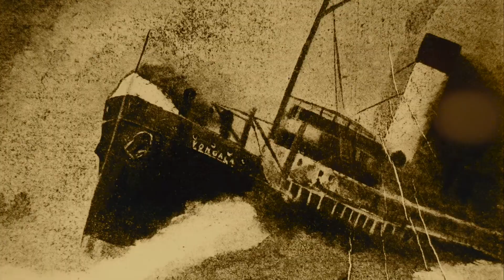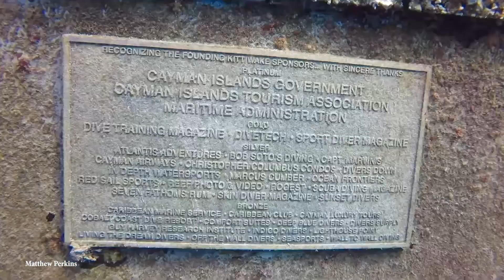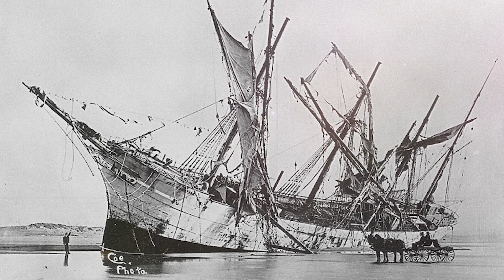15 Incredible Sunken and Abandoned Ships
Humans have travelled the world for centuries by sea, and while it's far safer now than at any time in the past, unexpected events still, occasionally, result in them sinking. Incredibly it's believed that there are as many as 3 million shipwrecks lying on the ocean floor… with some dating back as far as 10 thousand years ago… and we only know where just a fraction of them are located. And the story behind how they became sunken and destroyed is a story you'll want to hear. Let's take a look at 15 of the most incredible sunken ships.